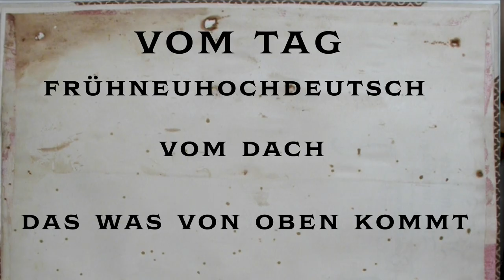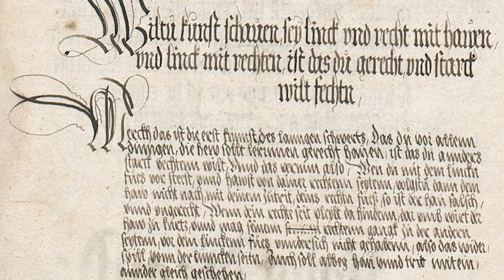Larp - Kampf - Das Lange Schwert - Teil 1: Der Oberhau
Erfahre hier alles über den Kampf im Larp mit dem langen Schwert.
Damit du sicherer, authentischer und effektiver kämpfen kannst.

Aufgrund der regen Nachfrage:
Mein benutztes Schwert ist von Wyvern und ihr bekommt bei euren Bestellungen tolle 10%
Vielen Dank für diesen tollen Mehrwert!

Kauft ihr über diese Links, erhalte ich durch den Verweis eine kleine Provision, dadurch entstehen Euch KEINE zusätzliche Kosten und Ihr unterstützt damit sogar den Kanal! Ich freue mich sehr die Produkte empfehlen zu können die ich sehr schätze und tatsächlich selber nutze.
Beste Grüße
Dein - LARP - Tutor